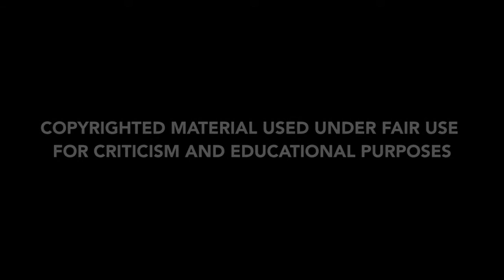Nerds Explain It All - 005 - Korra Talk (The Last Airbender and The Legend of Korra)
M. Night Shyamalan flop aside, "Avatar" is one of the most exciting franchises in nerd culture today. And not the James Cameron/"Pocahontas"/"Dances with Wolves" variety. Chances are you have a least one fan in your circle of friends, and we fortunately have a quite a few! With "The Last Airbender" sequel series "The Legend of Korra" wrapping up last month, we thought the time was right to discuss just what this whole "Avatar" thing was all about.

Theme Music "Cold Pizza" by Off of Longview